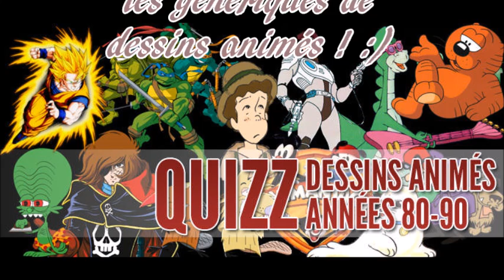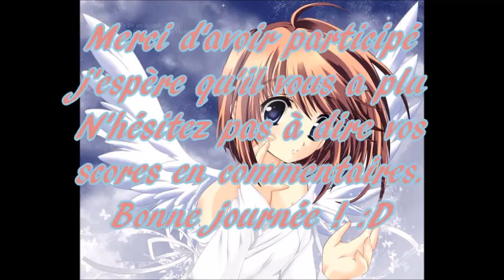~Blind Test 30 Génériques De Dessins Animés - Années 80 & 90.~ (Part 1)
~Bonjour ! :3
Voilà un petit Blind test de 30 génériques de dessin animé des années 80 & 90 pour votre plaisir je l'espère, il est assez facile prochainement je pense que j'en ferais d'autres avec un niveau de difficulté plus élevé.
Si des choses ne vont pas n'hésitez pas à me le signaler. Sur ce bon amusement ! :D ♥

~RÉPONSES :
1) Olive et Tom
2) Pingu
3) Garfield et ses amis
4) Maya l'Abeille
5) Juliette, je t'aime
6) Oh Lucile embrasse-moi!
7) Tom Sawyer
8) Nicky Larson
9) Booba
10) Jeanne et Serge
11) Mask
12) Heidi
13) Albator 78
14) Les Chevaliers du Zodiaque
15) Ulysse 31
16) Giigi
17) Pokémon
18) Georgie
19) Dragon Ball
20) Les mystérieuses cités d’or
21) Remi sans famille
22) Les Zinzins de L'Espace
23) Candy
24) Ken le survivant
25) Capitaine Flam
26) Il était une fois…La vie
27) Sailor Moon
28) Princesse Sarah
29) Goldorak
30)Lady Oscar